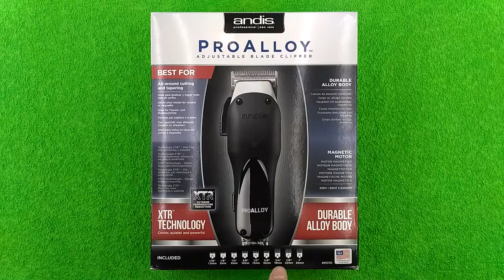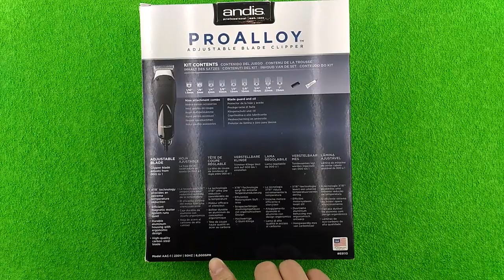Andis ProAlloy AAC-1 распаковка и обзор